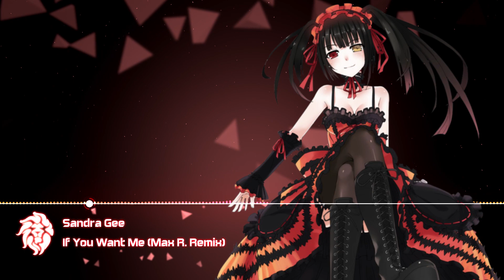Nightcore - If You Want Me [Hands Up]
Original Song Name: Sandra Gee - If You Want Me (Max R. Remix)